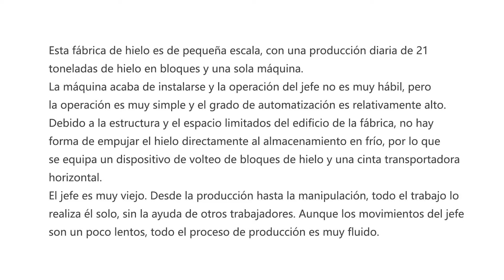ice factory managed by one person-es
ice factory managed by one person-es (20T/day)